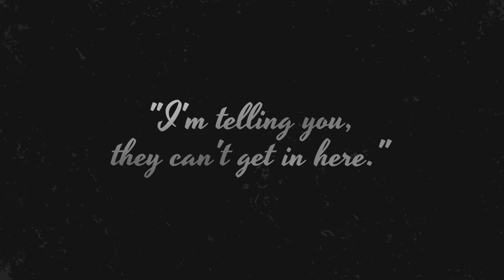Cat-olicism | [TECHNILOGICAL]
Another wonderful song made by my friend @MEMODEMO !
The art is done by the amazing GochiiTears on Xwitter!

This song was planned alongside a Nun outfit for an old model I used but there were issues with getting THAT done so Memo and I are publishing this now! Sorry for the wait... ;w;

- uwumarket.us/collections/amedoll

✧: AND SOCKS TOO vvv - amedoll.carrd.co/ :✧